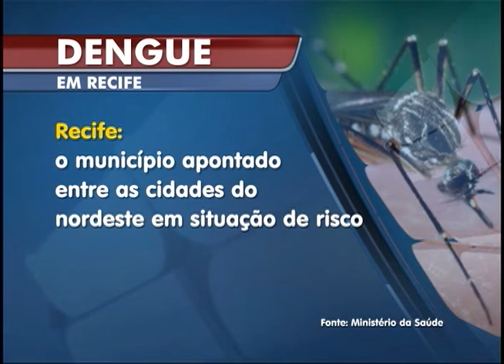Grande Recife em alerta contra a dengue